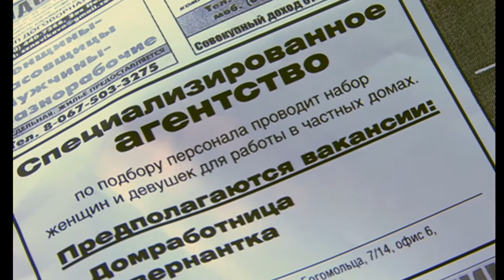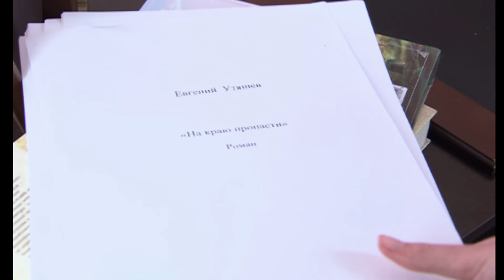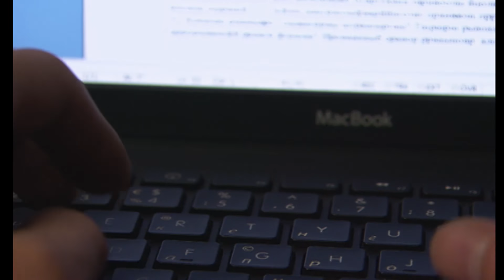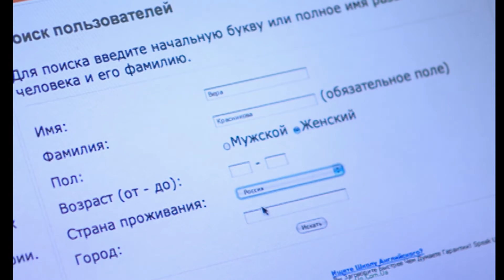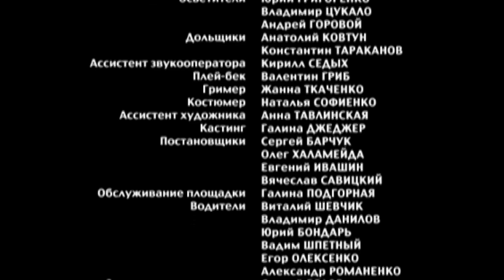Русская комедия, фильмы мелодрамы, Служанка трех господ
Три холостяка живут в одной квартире. Евгений, начинающий писатель, его отец Константин Алексеевич и дядя Гриша. Старшие невероятно озабочены будущим юного литератора – последний живет в своем воображаемом мире и очень слабо подготовлен к "настоящей" жизни.
Все мужчины достаточно безалаберны, наши герои не исключение, поэтому, для содержания дома в надлежащем порядке к ним вот уже много лет ходит домработница Анна Ильинична. Но однажды выясняется, что ничто не вечно: пожилая женщина объявляет о своем уходе, и перед мужчинами встает вопрос о поиске замены. Шесть кандидатур не проходят отбор, но зато седьмая оказывается просто подарком судьбы – юной Вере удалось очаровать всех… кроме Жени. Это очень расстраивает его отца и дядю, ведь они надеялись, что Вера станет избранницей Евгения и превратит его наконец в настоящего мужчину. Но, как знать, быть может, еще не все потеряно.